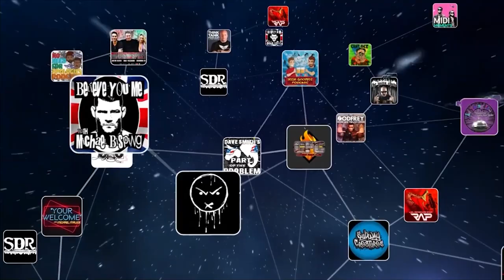Jim Norton pt1 - Wylde Goose Podcast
It's The Wylde Goose Podcast! On this episode we have our good friend Jim Norton in studio! The guys talk about the passing of Gilbert Gottfried, and outliving your contemporaries, and the guys talk about critics and their favorite topics on this part one of two with Jim Norton. We have all that and much more gluten free content, with no nutritional value!

Find Your BLS News Here

Zakk Wylde From Black Label Society is joined with his partner in crime, The Mongoose John “JD” DeServio to bring you one of the most outlandish, outrageous, out standing podcast. Join Zakk and JD every week to hear the tales of the road from two legendary Rockstar’s. This podcast contains useless information and has zero nutritional value. Consume at your own risk.